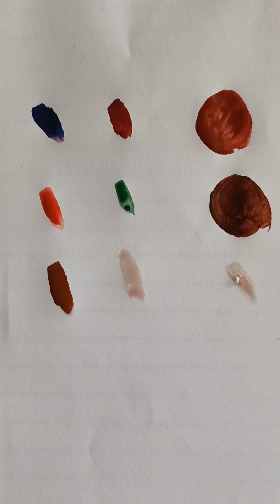#how to make colors make new colors expert drawing with Shukla watercolor #